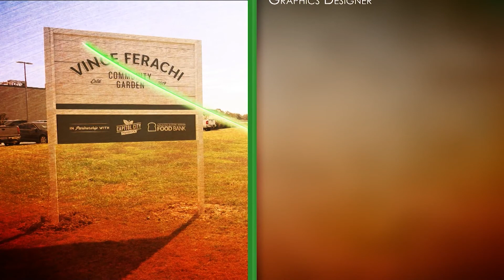TWILA Boost -- Veteran turned Farmer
This week, we're honoring our veterans with a special TWILA Boost.   Retired U.S. Army Ranger Jon Jackson served six combat tours in Iraq and Afghanistan.  When he returned home, Jackson desperately searched for ways to cope with his post traumatic stress disorder.  Through agriculture, he found hope and comfort on the farm.

Thanks to Growing America for producing this video featuring Comfort Farms!